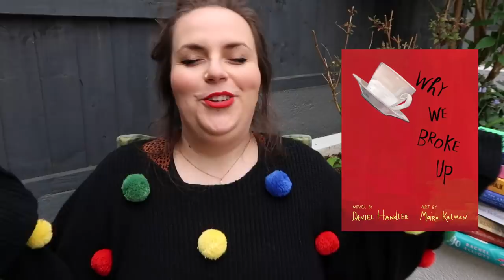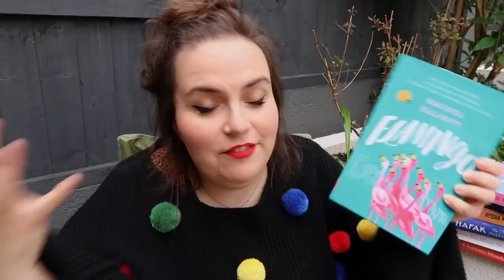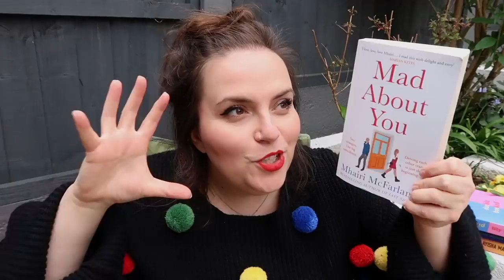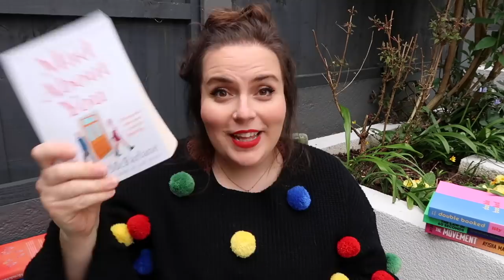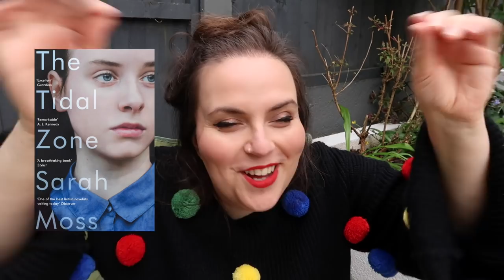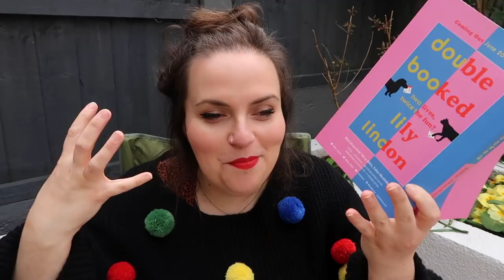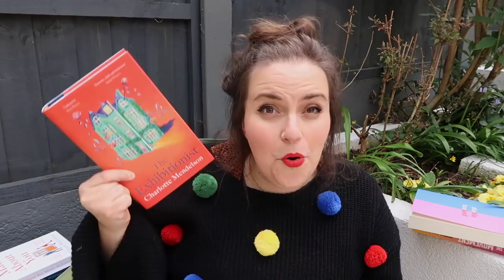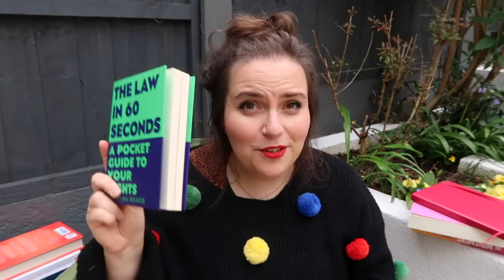I'm having a quarter year crisis.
BOOKS MENTIONED:
Why We Broke Up by Daniel Handler
Flamingo by Rachel Elliot
The Exhibitionist by Charlotte Mendelson
Mad About You by Mhairi McFarlane
My Broken Vagina by Fran Bushe
The Tidal Zone by Sarah Moss
Pure Colour By Sheila Heti
The Movement by Ayisha Malik
Double Booked by Lily Lindon
The Law in 60 Seconds: A Pocket Guide to Your Rights by Christian Weaver

QUESTIONS:
00:00 intro
01:07 How many books have you read so far?
01:36 Have you already found a book you think might be a 2022 favourite? If not what was your favourite book you read that wasn't quite five star?
05:20 Any 1 star books / least favourite book of the year?
06:20 Most read genre so far?
6:58 A book that surprised you?
7:49 Book that's come out in 2022 already that you want to read but haven't yet?
09:00 One goal you made that you're succeeding at
09:14 One goal you made you need to focus on
11:39 New to you Booktubers/bookstagrammer/booktokers for 2022 you recommend?